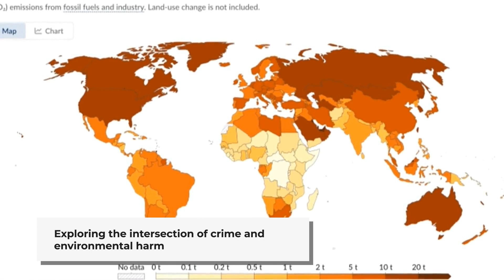Green Criminology: Exploring Environmental Crimes and Justice